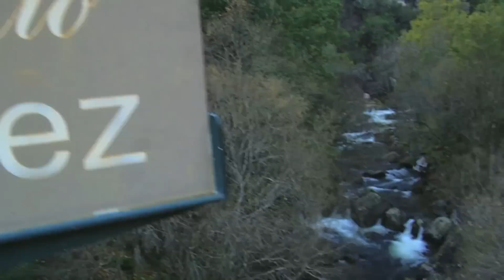Rio Vez - P1.mov [HD]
18&Cia and Nomadas in upper Vez.